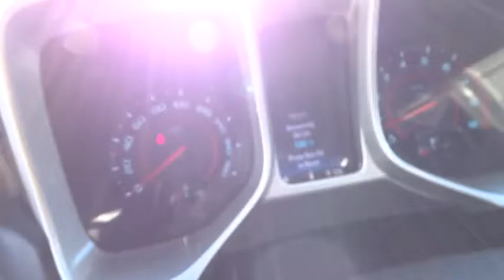2014 Chevrolet Camaro San Bernardino, Fontana, Riverside, Palm Springs, Inland Empire, CA 35780BR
2014 Chevrolet Camaro